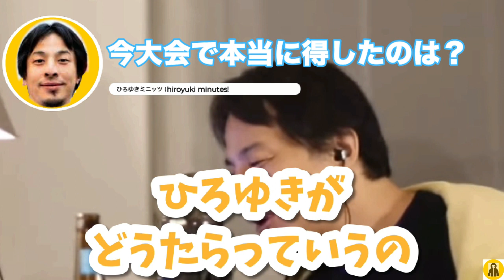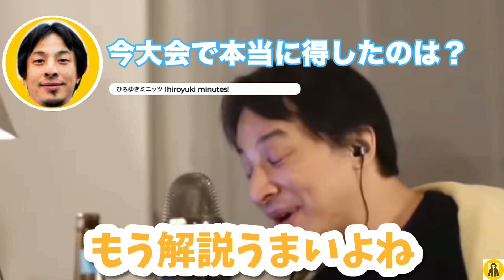【ひろゆき】カタールW杯で本当に得したのは〇〇なんですよwそして今後は視聴率を巡るマネーゲームへ・・・【切り抜き 論破 ワールドカップ ABEMA アベマ 日本代表 FIFA 世界 TV 放映権】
応援していただけると幸いです。

チャプター
00:00 今大会のW杯で名を挙げた人
00:31 ABEMAのCMと地上波とは違った戦略
02:18 ABEMAがすごいのではなく〇〇という会社の技術がすごい

※当チャンネルはガジェット通信様に切り抜き申請をしており、収益化でき次第正式な元でMCNに加入し運営致します。

★ひろゆき氏の来歴
本名 西村 博之　(にしむら ひろゆき)
愛称・通称は「ひろゆき」
・生年月日1976年（昭和51年）11月16日
・日本の実業家であり著作家（書籍・動画）として活躍中
・日本最大級の匿名掲示板「2ちゃんねる」開設者
・英語圏最大の匿名掲示板「4chan」管理人
・ドワンゴが資金提供している日本最大級の動画配信サービス
「ニコニコ動画」元取締役管理人
・東京プラス株式会社代表取締役
・有限会社未来検索ブラジル取締役

★ひろゆき氏のベストセラー書籍
「1%の努力」

【ひろゆき】積立NISAはおすすめですが・・・もう少し様子見てもらっていいっすか？【つみたてNISA  資産形成　税金　世界情勢】※フル字幕イラスト付き

【ひろゆき】成田悠輔先生が活躍されているのはいいんですけど、正直〇〇しすぎてません？？【経済学者　教育　未来】

【ひろゆき】実はおいらサウナが・・・体にはいいんすけど●●が苦手【サウナ　ととのう　整う　フランス　サウナ好き】

【ひろゆき】ファミコン時代のゲームは〇〇問題とかコントローラーは〇〇とか実はマリオは〇〇とか教えますw【ファミコン　マリオ　ドンキーコング　スペランカー　カラテカ】

ひろゆき ひろゆき切り抜き 本田圭佑 藤田晋 放映権 森保監督 三笘薫 サッカー 日本代表 カタールW杯 ワールドカップ FIFA フィファ 堀江貴文 ホリエモン切り抜き 堀江貴文切り抜き 実業家 飲食店 美食家 ライブドア フジテレビ ガーシー 成田悠輔 成田悠輔切り抜き なりたゆうすけ イェール大学 助教授 経済学者 教育学者 日経テレ東大学 Re:Hack#高橋弘樹#テレビ東京#日経新聞#nikkei